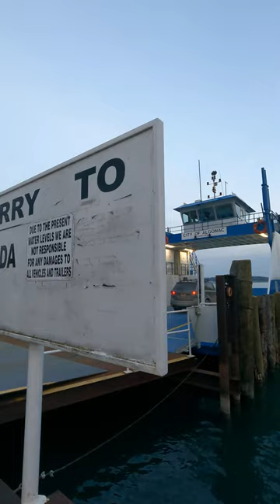Walpole Island Ferry Algonac, Michigan To Ontario Canada 4K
Cars driving onto the The Walpole-Algonac Ferry. The international ferry carries passengers and vehicles across the St. Clair River between Algonac, Michigan, USA. and Walpole Island, Ontario, Canada.

GoPro 9

international border
international ferry
auto ferry